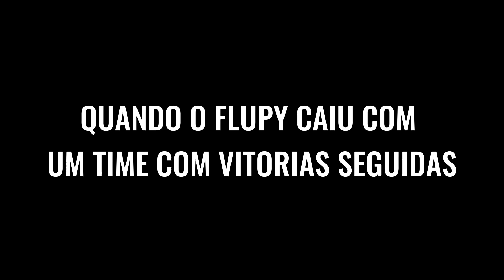QUANDO O FLUPY CAIU COM UM TIME COM VITORIAS SEGUIDAS